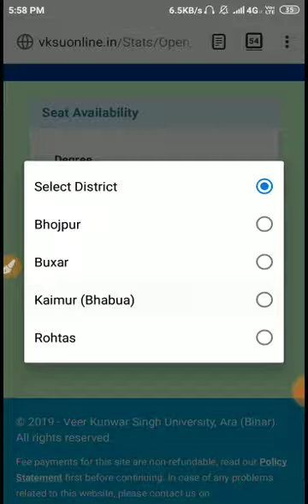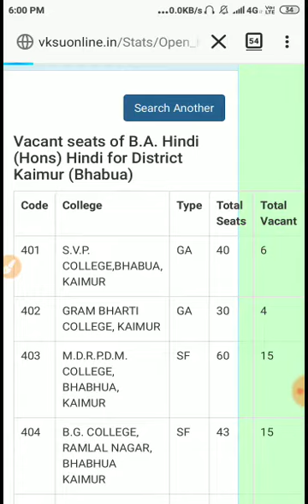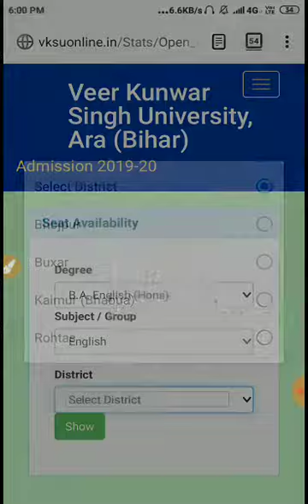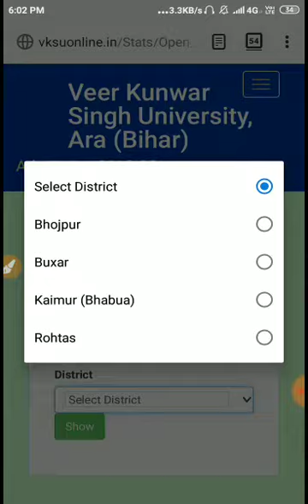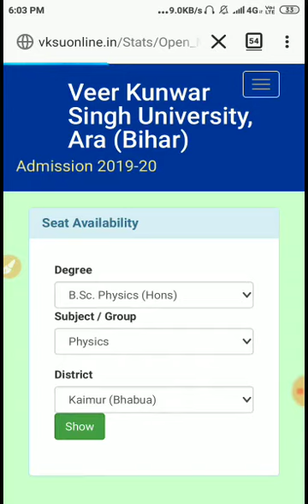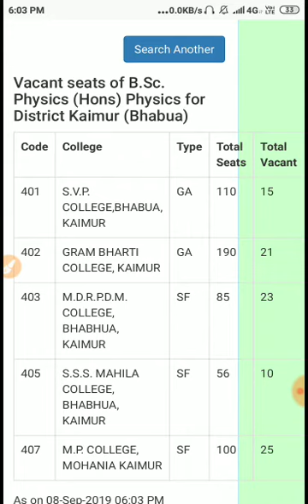VKSU UG- कैमूर (भभुआ ) मे कितना सीट खाली है